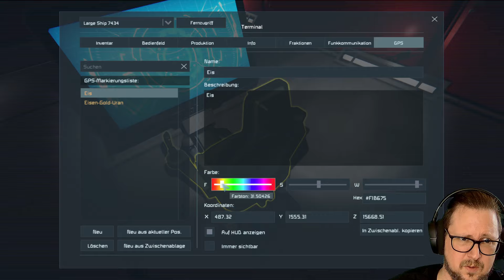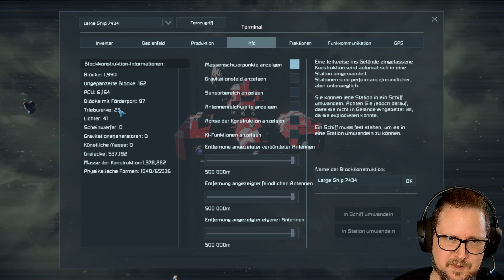Space Engineers Episode 5 - Ein Flug ins Unbekannte | Deutsch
Sven Sucht nach Silizium und Platin - doch während seines Fluges schlagen auf einmal Bleikugeln in die Hülle der SpaceShip Titanic. Was soll er tun? Er nimmt die Beine in die Hand und versucht zu fliehen, doch der Gegner lässt sich nicht abschütteln. Letzte Hoffnung - Die Flex muss es richten.